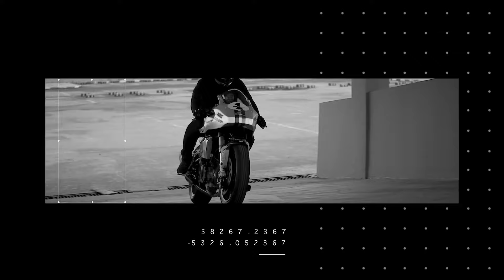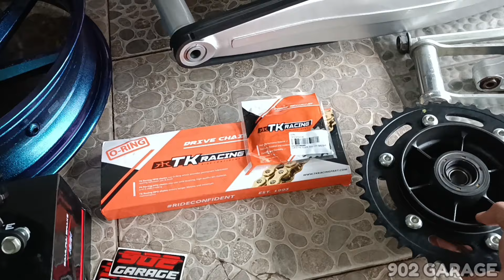PAKET FULL MODIF KAKI-KAKI HONDA CB150 / CBR150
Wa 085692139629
Saran Dan kritik / minat modif
Gmaps : 902 Garage
Lokasi harapan baru bekasi